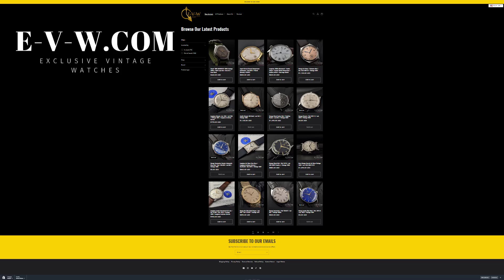42 Years Old Vintage Omega Seamaster Guilloche-Honeycomb Dial / Ref. 19602391/ Cal1420 /Vintage 1982